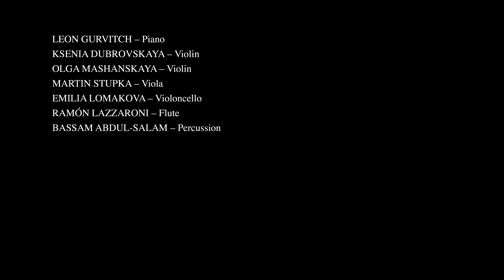Leon Gurvitch - Live from Theater Magdeburg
Short Film by Jordi Garcia Rodriguez

Live from Theater Magdeburg, 2020

Leon Gurvitch – Piano
Ksenia Dubrovskaya – Violin
Olga Mashanskaya – Violin
Martin Stupka – Viola
Emilia Lomakova – Violoncello
Ramón Lazzaroni – Flute
Bassam Abdul-Salam – Percussion